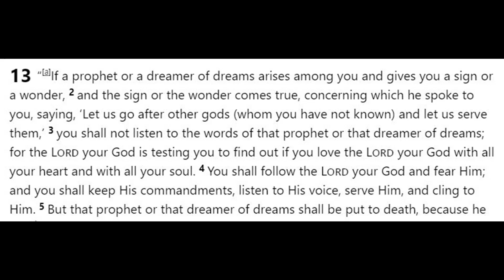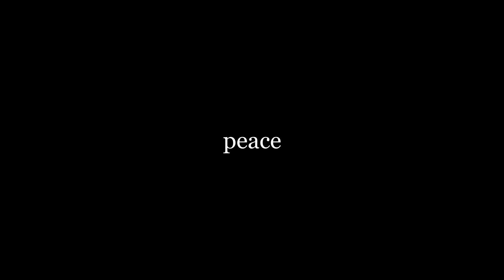False Teachers | Michael Heiser Leighton Flowers Norman Geisler Frank Turek Beth Moore The Chosen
do they exist? have they deceived you?  or are you super smart?